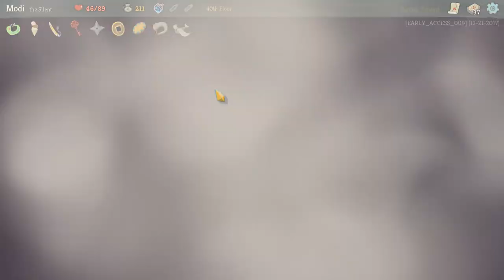SLAY THE SPIRE | Battling the Beyond [Slay the Spire Let's Play]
Slay the Spire fuses card games and roguelikes together to make an awesome best single player deckbuilder. Craft a unique deck, encounter bizarre creatures, discover relics of immense power, and Slay the Spire!

Features
 • Two core characters that each have their own unique set of cards. (With more planned)
 • 200+ fully implemented cards.
 • 50+ unique combat encounters.
 • 100+ different items to be found.
 • Procedurally generated levels.
 • Tons of unlockables.